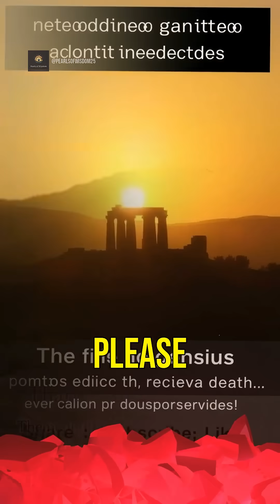The Clockwork Prophet: Unveiling the Antikythera Mechanism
Dive into the ancient world of the Antikythera Mechanism, a marvel of engineering crafted by a Corinthian engineer in 80 BCE. Discover the intricate gears that tracked celestial movements and the tragic fate that led to its disappearance. Explore how this ancient 'computer' was lost to time, only to be rediscovered centuries later. Join us as we unravel the mysteries of this forgotten genius and its legacy in the age of technology.